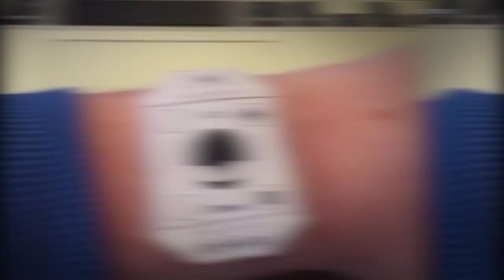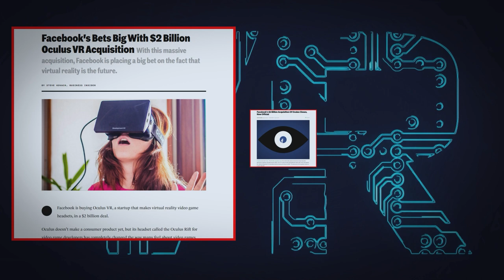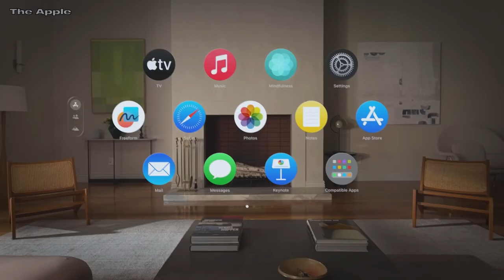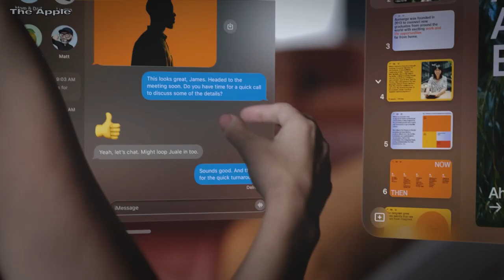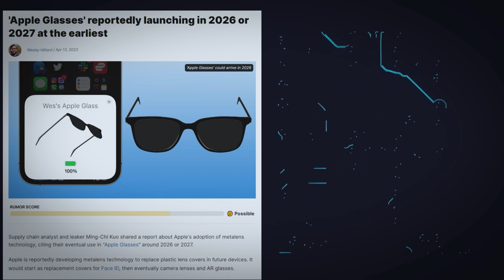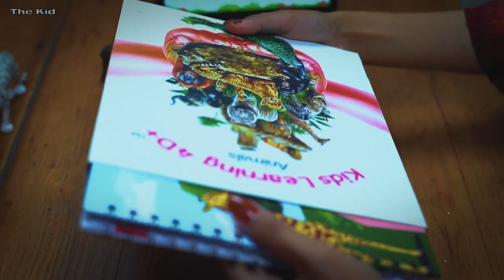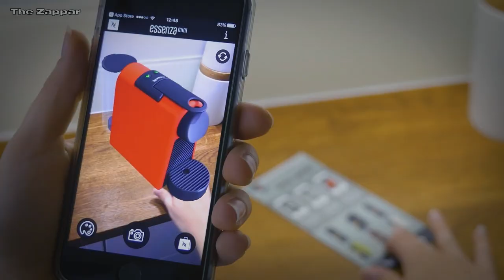How AR Will Change Our Future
In 1968, the first AR was developed at Harvard, where computer scientist Ivan Sutherland, known as the "father of computer graphics," created the first-ever AR head-mounted display system. Over the years, universities, companies, and national agencies furthered AR's progress for wearables and digital displays. These early systems skillfully merged virtual information with the physical world, enabling simulations used in aviation, military, and industrial sectors.

But then came a long pause on broadening the application spectrum of AR!
It wasn't until 2008 that AR made its commercial debut, thanks to German agencies in Munich. They ingeniously crafted a printed magazine ad for a BMW Mini model. When a user held the advertisement in front of a computer's camera, the virtual car appeared on the screen, intricately connected to markers on the physical ad. This extraordinary interaction allowed users to control the digital model in real-time, moving it around and exploring different angles merely by manipulating the piece of paper. This marketing marvel opened up a new era where people could engage with digital content seamlessly, blurring the line between the physical and virtual realms.